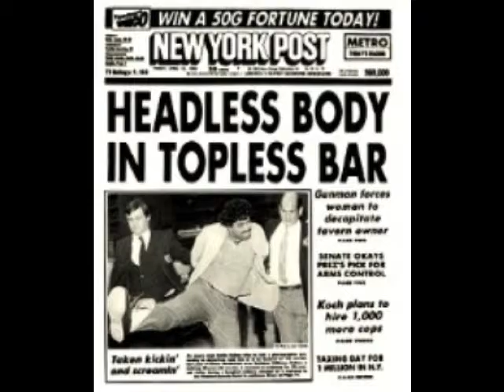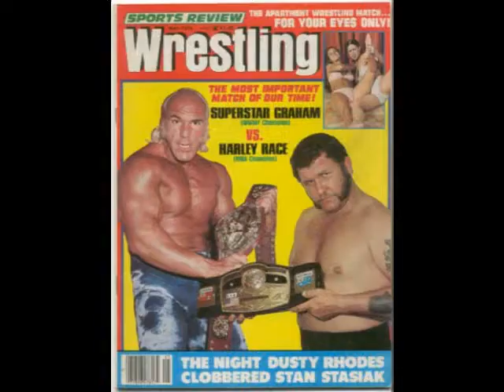titans de la lutte